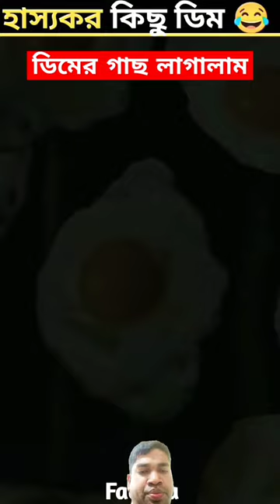ডিমের গাছ লাগালাম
AK 99.1

egg shorts
gudetama egg shorts
egg shortage
egg shortage 2023
egg shortage uk
egg shortage california
egg shortage washington 2024
egg shortage russia
egg shorta
egg shortage canada
essentials egg shell shorts
eggplant shorts
easter egg boxer shorts
egg fried rice youtube shorts
egg mesh shorts
duck egg blue mens shorts
egg sandwich shorts
egg yellow shorts
egg animated short
egg a short e sound
eggs and short ribs
egg dress code
egg cup design ideas
why is there an egg shortage
short ugg boots
egg beater short description
eggs benedict short definition
egg free shortbread
mini egg shortbread
egg short definition biology
eggnog shortbread
egg drop design ideas
egg cell short definition
egg cell short description
short egg cup
egg commercial pants are weird
egg in short crust pastry
egg short definition
short egg donors
egg yolk short definition
scrambled egg short definition
boiled egg short definition
fried egg short description
d'egg diner menu
motulenos style eggs
egg short e
egg short eats
egg short e sound
egg have short e sound
egg shell essentials shorts
short an egg for recipe
egg short film
eggs short facts
egg pants for kids
1 egg short for cake mix
one egg short for cake
1 egg short for recipe
one egg short for brownies
bad egg short film
1 egg short for brownies
uncle roger egg fried rice shorts
fear of god egg shell shorts
egg harbor short term rental ordinance
egg hunt short film
egg harbor short term rentals
egg hunt short pump va
edge with short hair
how to make egg fried rice youtube shorts
how to shirr eggs
eggs short information
egg inc short vs extended
egg is short for eggward
egg in short sentence
eggs in short supply
short eggs in a recipe
egg in pants
egg in pants prank
one egg short in cake recipe
short egg jokes
short egg jokes for adults
short egg jokes puns
short egg jokes one liners
short egg jokes for kids
egg pants kmart
egg lounge pants
egg short or long vowel
egg floats on end
egg float means
egg maternity pants
the egg short movie
fertilized egg short meaning
eggs short movie
short egg masculino
what is a 26 in shorts
egg short name
eggs short note
short egg noodles
egg noodle short description
cleidoic egg short note
egg production short note
egg white short note
egg on short definition
one egg short of the omelet lil wayne
one egg short of a dozen
one egg short of an omelette
one egg short of
short egg puns
short egg poem
short egg pasta
short story about eggplant
eggplant pants
egg pajama pants
egg pj pants
eggs short quotes
egg sayings
egg sandwich quotes
short egg recipes
egg roll short
green egg short ribs
green egg short ribs recipe
egg design ideas
egg short story
egg short supply
eggs short summary
eggs short sleeve shirt
short egg shaped nails
egg sentence short
egg shaped pants
the egg short story pdf
the egg short story summary
egg theory short story
egg trading pants
egg tuck menu
eggs up short pump
egg short vowel
egg video short
egg white shorts
egg whisperer pants
egg with pants
egg wearing pants
egg weird pants commercial
1
3 quarter t-shirt
4 egg price in bangladesh
egg 4k
4 quarter pant
egg 6
7 egg incubator price in bangladesh